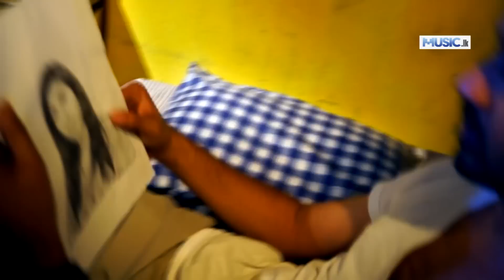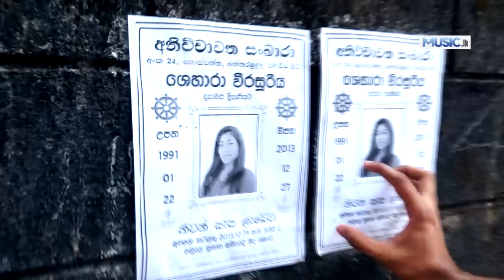Kese Pawasamdo - Revon Quvincy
Artist, Music, Lyrics - Revon Quvincy
Video Production - Dhara Creations
Video Director - Lasitha Kariyawasam
Camera - Rafayal Sanjeewa

Kese Pawasamdo ma hade wedana
sithe athi duk daraganne kelesakaida ma
ege adare unusuma illa mage nethu handuwa
age adare mage siyolagin galuwa sitha rawata

කෙසේ පවසම්දෝ මා හදේ වේදනා
සිතේ ඇති දුක් දරාගන්නේ කෙලෙසකැයිද මා
ඇගේ ආදරේ උනුසුම ඉල්ලා මගෙ නෙතු හැඬුවා
ඇගේ ආදරේ මගේ සියොලඟින් ගැලුවා සිත රවටා